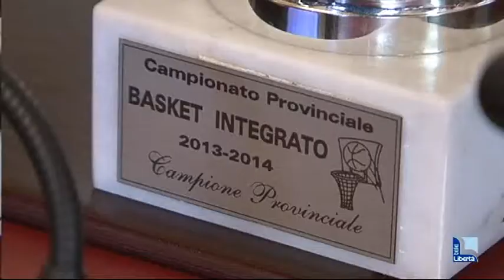Sport disabili, 500 coinvolti . Silvano: “A me ha cambiato la vita”